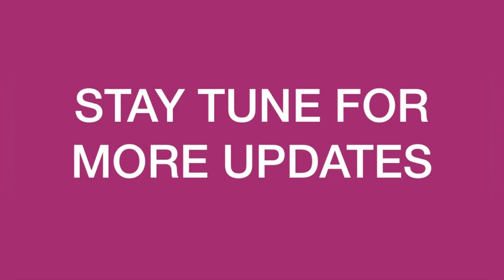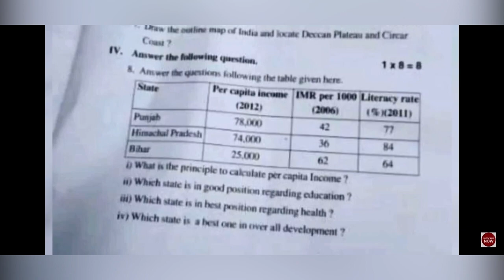AP 10 CLASS FA-1 SOCIAL STUDIES EXAM PAPER 💯 suree paper